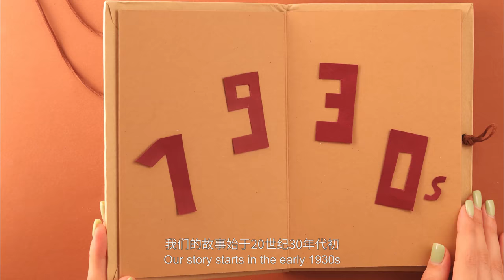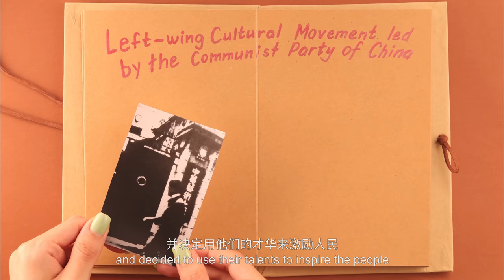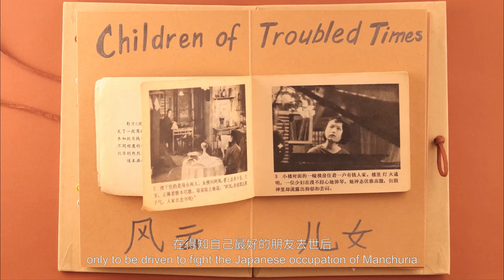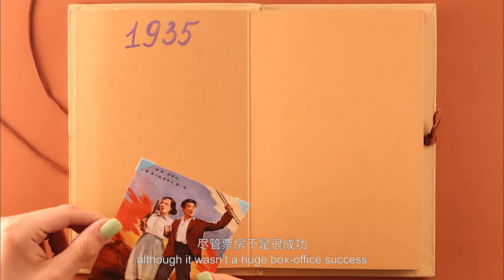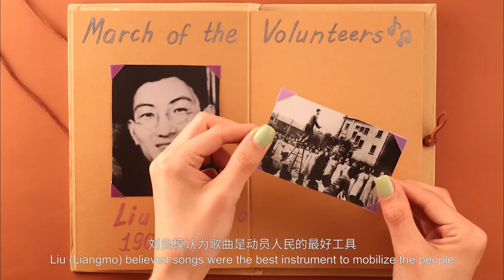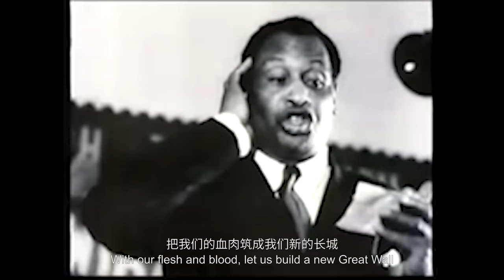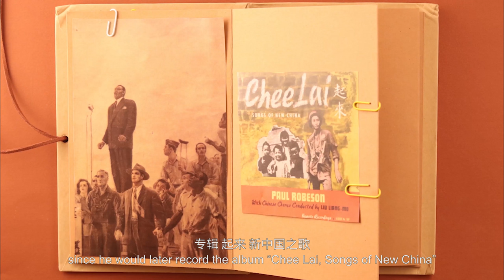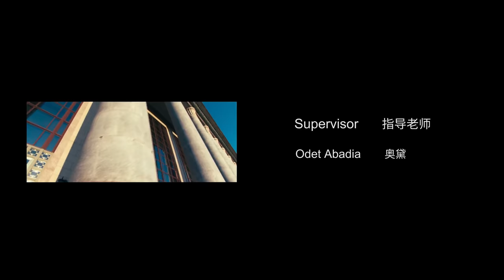致敬中国国歌！外国女孩克丽丝创作了《新中国之歌》| The Song of New China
中国国歌是怎样来的？为何曾在全世界传唱？
最近，由土库曼斯坦青年克丽丝创作的动画短片《新中国之歌》火了。虽由“歪果仁”创作，短片却讲述了一段连中国人都鲜为人知的历史，回顾了《义勇军进行曲》诞生前后以及传唱到全世界的幕后故事。
在新中国成立72周年之际，北京师范大学中国文化国际传播研究院、中国对外书刊出版发行中心（国际传播发展中心）、上海大学上海温哥华电影学院、上海大学新闻传播学院、深圳雅文教育文化传媒有限公司共同推出了这部短片。在那个硝烟弥漫的年代，充满勇气和斗志的《义勇军进行曲》曾唤醒了无数国人的希望，相信这部短片的传播也将让更多人了解中国国歌背后蕴含的精神力量。

Recently, the animated short documentary film "The Song of New China" produced by Kristina Grigoryan, a young girl from Turkmenistan, has gained immense popularity. Although created by a foreigner living in China, the short film tells a history that even most Chinese people don't know much about. It reveals the behind-the-scenes stories prior to and after the birth of "The March of the Volunteers"and having it been sung to the entire world.

On the 72nd anniversary of the founding of the People’s Republic of China, the Academy for International Communication of Chinese Culture at Beijing Normal University ,China Center for International Communication Development(CCICD) ,Shanghai Vancouver Film School，School of Journalism and Communication Shanghai University，Yoywow Communications jointly launched this short documentary film. During that era, the courage and fighting spirit of "The March of the Volunteers" awoke the hopes of countless Chinese people. the spread of this short film will also enable more people to understand the spiritual power behind China's national anthem.